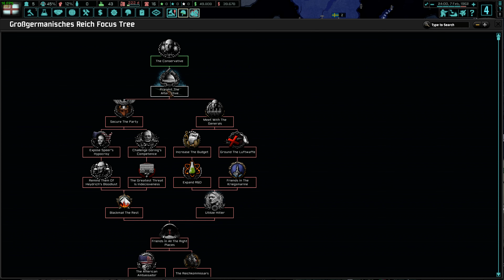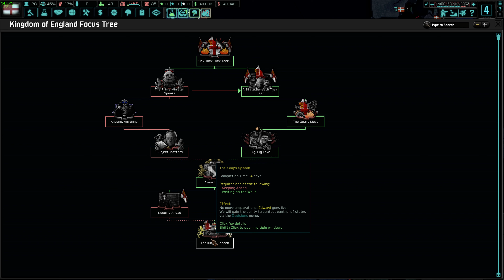Hearts of Iron IV: The New Order: Last Days of Europe - Free England - Part 1 - DB333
Britannia has been dismantled, her people separated and her spirit forever humiliated by the Germanic hordes that invaded years ago. The people of England are upset with their lapdog government. Luckily, there remains people in the shadows who remember a better day for England. It's time to fight for freedom and liberty. Britons shall never be slaves again!